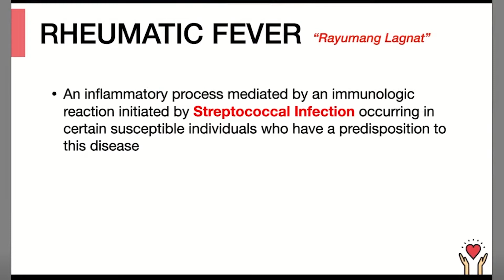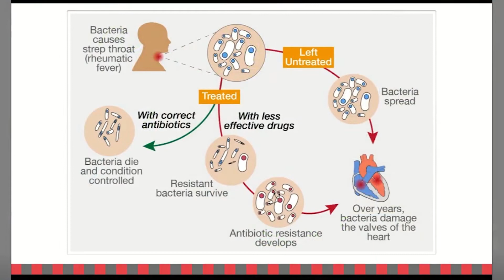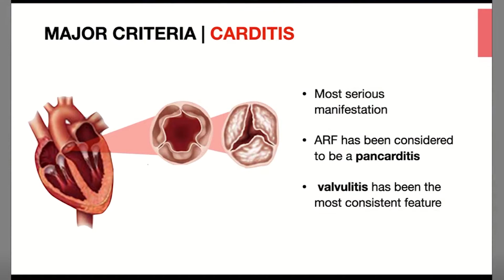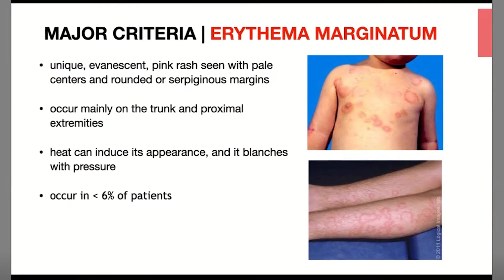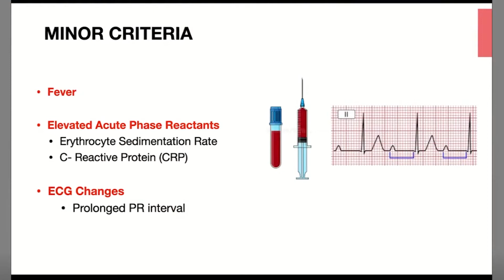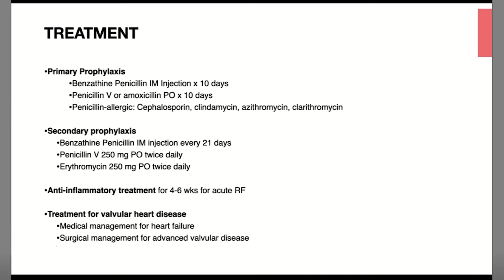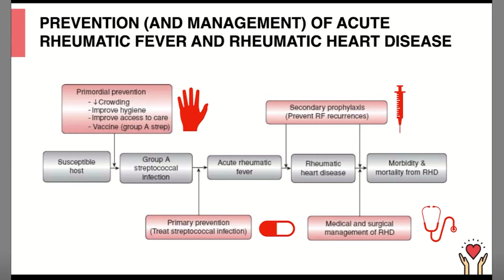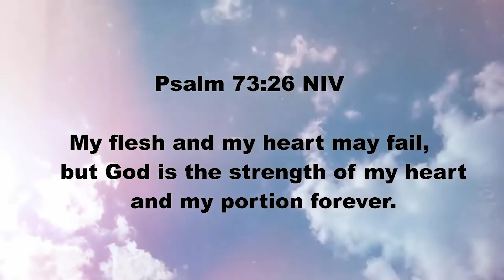Rheumatic Heart Disease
Rheumatic Heart Disease by Dr. Elissa Dyann Soriano, MD, DPPS, DPCC
Improve your health and happiness with your AdventistMed Family. Hosted by Mr. Wilson A. Sia II